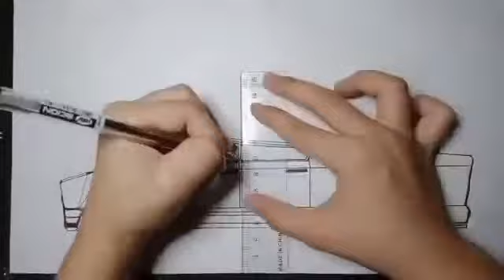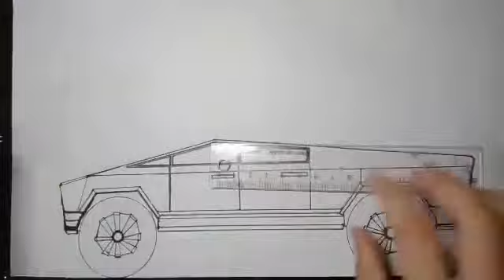How to draw Tesla Cybertruck